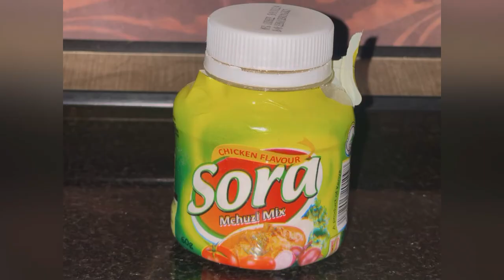extra crunchy fried chicken wings | extra crispy fried chicken wings🤤😋food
—extra crunchy fried chicken wings,extra crispy fried chicken wings,extra crispy chicken wings,crunchy fried chicken wings,super crispy fried chicken wings,extra crispy fried wings

best way is deep fried. They can be prepared in two ways, naked or breaded.
Naked are just that,friedwings as is. Breaded are just tossed in flour prior to frying.
The two fry method makes for crisper wings. Fry the wings at 325 till done, about 10 - 15 minutes pending on size and amount. Let wings rest of a rack to drain and cool. Turn fryer heat up to 400 and refry wings till crisp, about 3 -5 minutes. Toss in your favorite sauce. tradition wing sauce use combine bottled hot sauce such as Franks or Crystal, add melted butter and a splash of vinegar. Approx 2/3 cup hot sauce, 1/4 cup butter, 2 tbs vinegar.
Also depending on the wings you buy, you may have to cut off the wings tip and also separate the flap or flat from the drums .